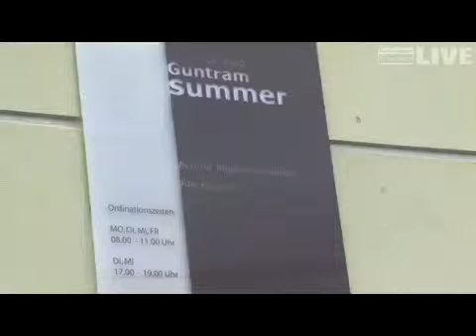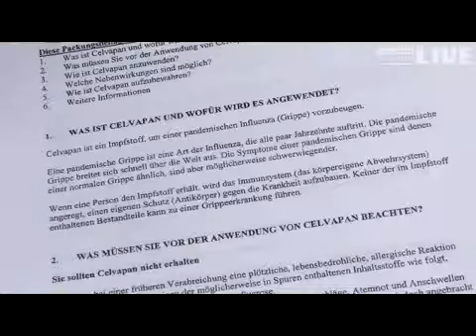Großer Ansturm auf Impfaktion